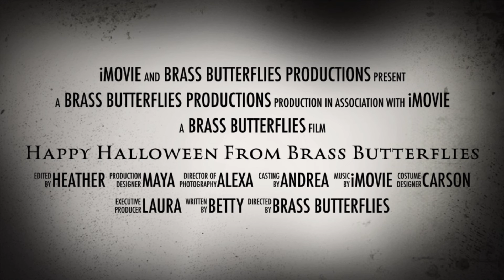Happy Halloween From Brass Butterflies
A fun little "trailer" video with a compilation of Halloween scenes from our studio staff.

Professional photos featured with permission from Alexa Baker Photography